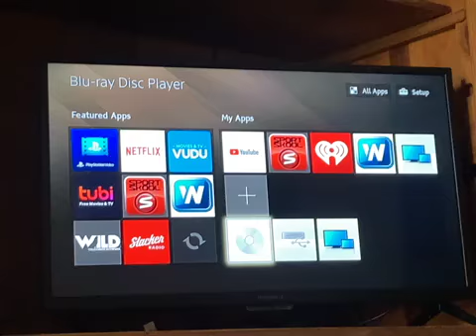Columbia TriStar home Entertainment Logo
Taken from the jay jay the jet plane liking yourself inside and out dvd !